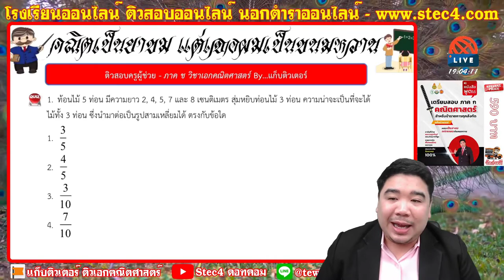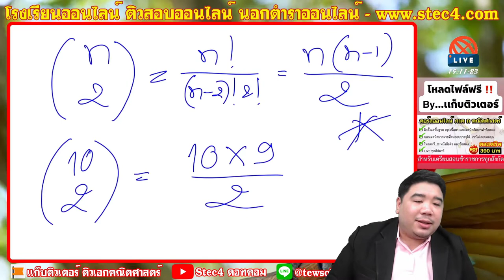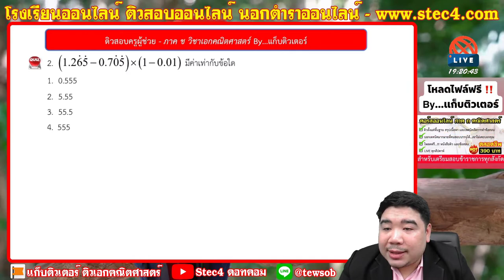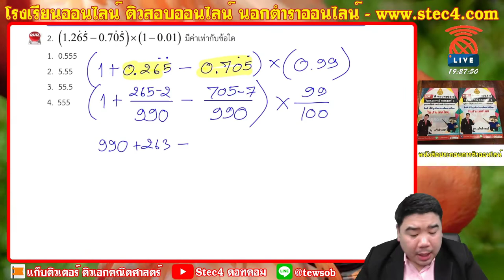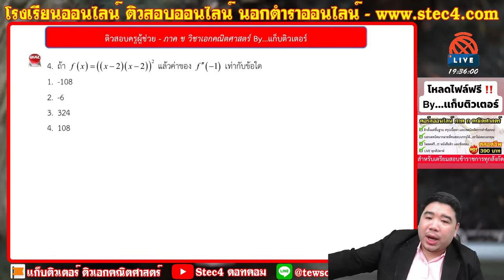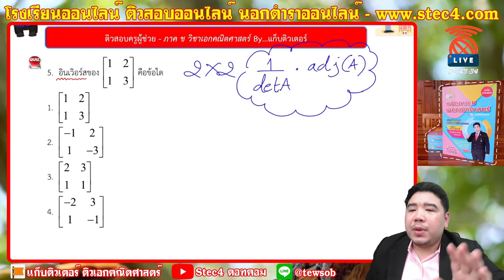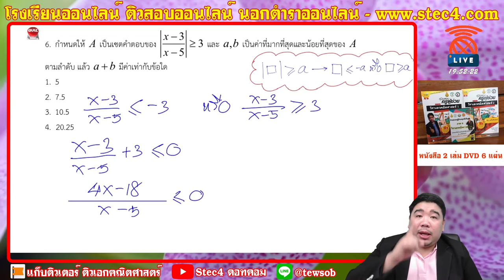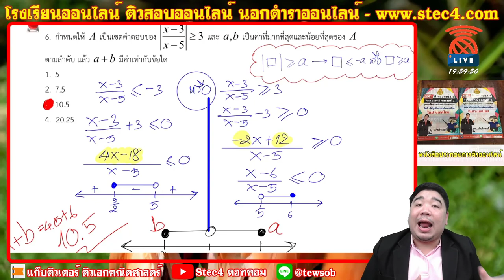[🔴LIVE ติวสอบครูผู้ช่วย] ภาค ข วิชาเอกคณิตศาสตร์ By...แก็บติวเตอร์ | ประจำวันที่ 25/11/63